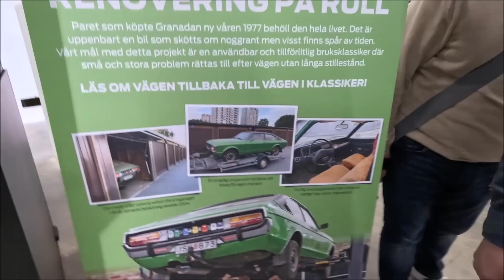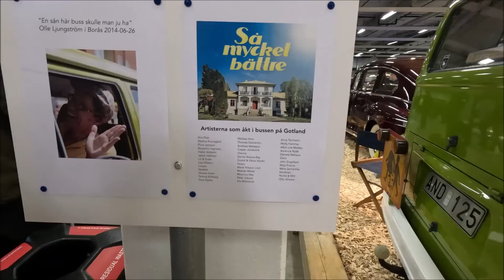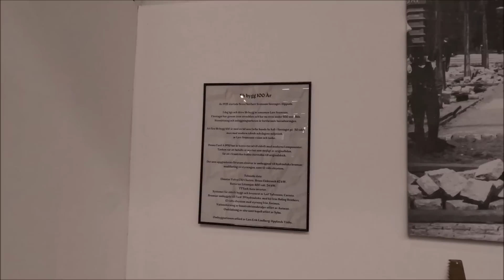Elmia 2023, Custom Motor Show. Hittar vi nåt kul?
Bilsport Performance & Custom Motor Show, Elmia 2023. Vi avbröt påskfirandet och tog en sväng till den årliga bilutställningen på Elmia i Jönköping. Fanns det något för oss där?

Mvh
//Peter